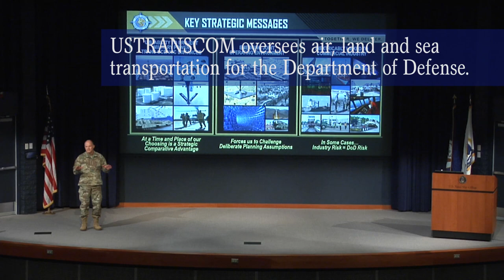Army Gen. Stephen R. Lyons Speech Highlight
Army Gen. Stephen R. Lyons visited the U.S. Naval War College and addressed the students, staff and faculty on Oct. 22. Lyons is the commander of U.S. Transportation Command. USTRANSCOM oversees air, land and sea transportation for the Department of Defense.